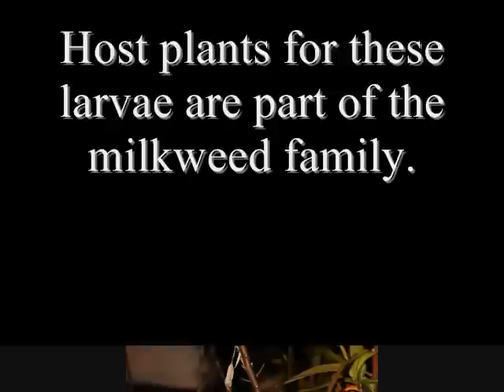Lifecycle of the Monarch Butterfly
Pupating and emerging